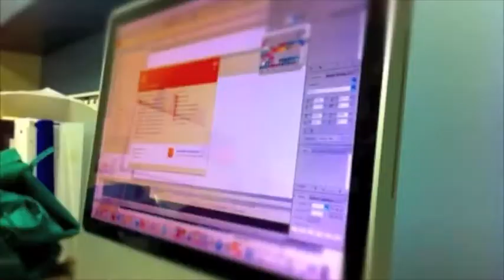Blue Chip Athletic: From Screen to Press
This is Blue Chip Athletic: From Screen to Press. We take you through the easy process of placing an order, designing art, processing the vellum, and then printing the garment. This is what we do.